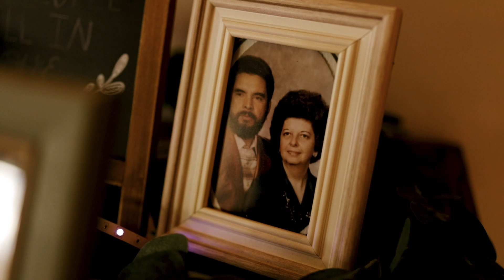wiley + mckenzie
Wedding / The Apple Barn